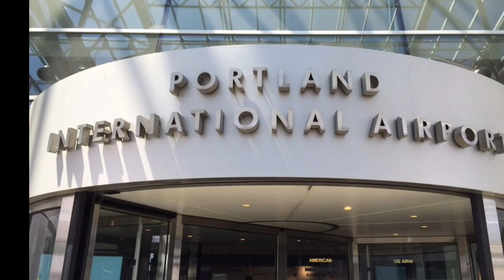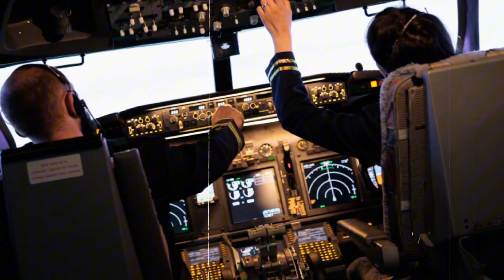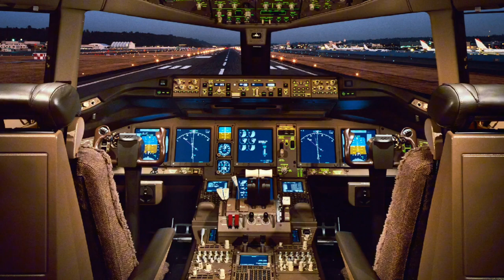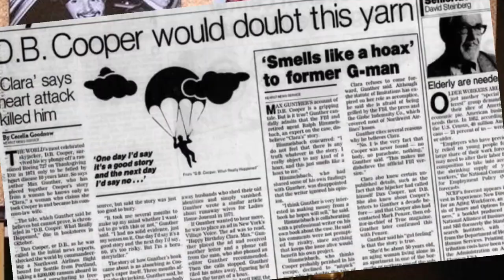The Great Escape: D.B. Cooper’s Unsolved Mystery – The Man Who Vanished Mid-Air!"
Description:
**D.B. Cooper: The Mysterious Skyjacker**
Is video mein hum D.B. Cooper ke kahani ka gyaan prapt karte hain, jo ki ek prachin aur anokha ghatna hai. November 1971 mein, Cooper ne ek commercial flight ko hijack kiya, jismein unhone passengers se ransom maanga. Unhone 200,000 dollars ka ransom liya aur parachute ke saath flight se jump kiya, lekin unka kuch pata nahi chala. Yeh kahani ab bhi sabke liye ek rahasya hai. Kya D.B. Cooper ne apne jeevan ko khatam kiya ya woh ab bhi zinda hain? Is video mein hum is mystery ka vishleshan karte hain aur alag-alag theories par charcha karte hain.

 Searchable Keywords:
- D.B. Cooper
- D.B. Cooper story
- D.B. Cooper mystery
- D.B. Cooper hijacking
- unsolved mysteries
- true crime stories
- D.B. Cooper theories
- famous hijackers
- D.B. Cooper flight 305
- missing persons cases